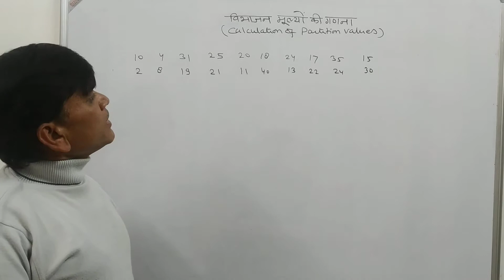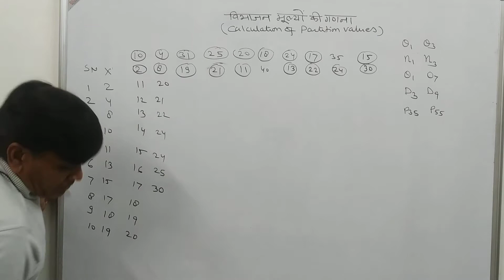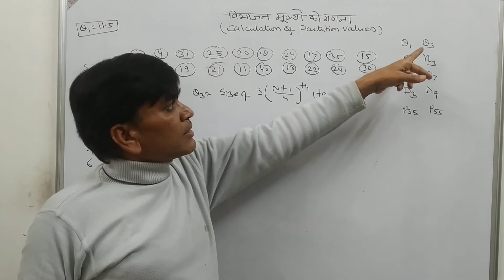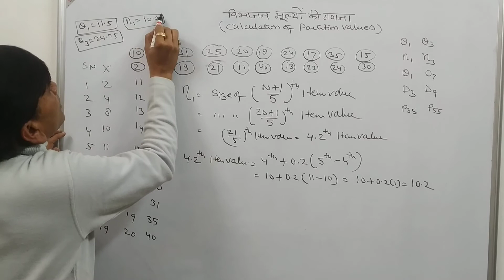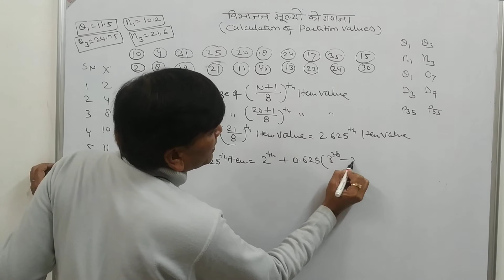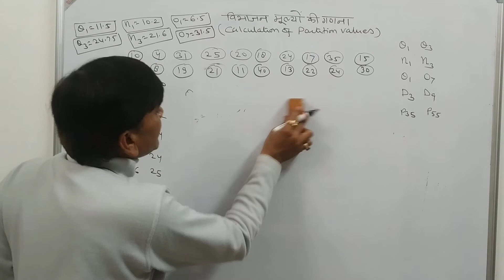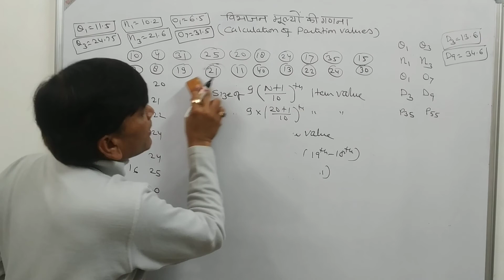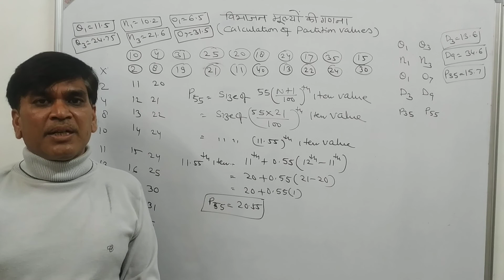Statistics#व्यक्तिगत श्रेणी में विभाजन मूल्यों की गणनाकेंद्रीय प्रवृत्तियों के माप (9)statistics